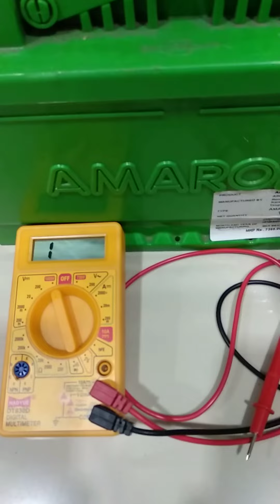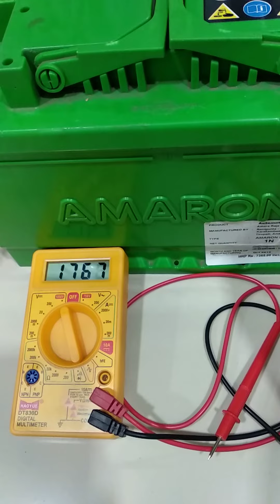Free Energy.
Gravity Force Power. You have Never seen such figure in Multimeter. Unbelievable.